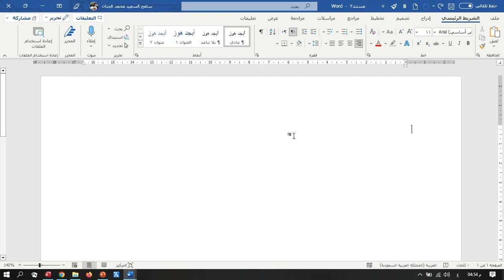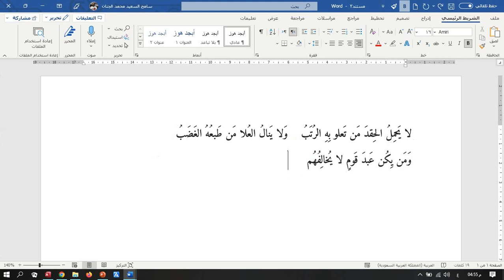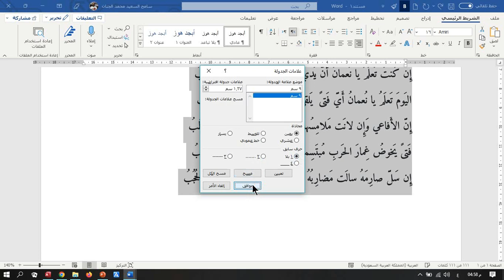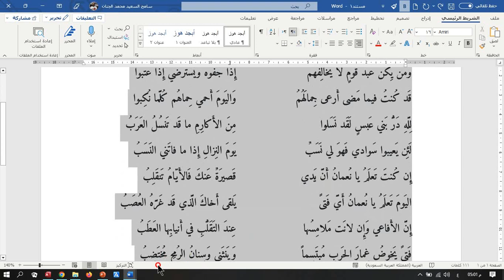طريقة كتابة الشعر ببرنامج وورد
طريقة كتابه الشعر وضبط علامة الجدولة